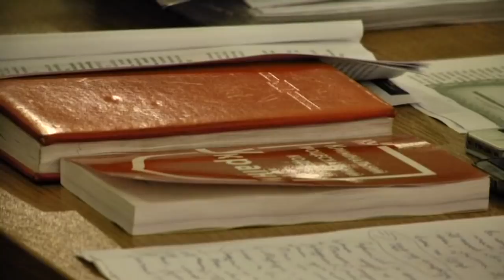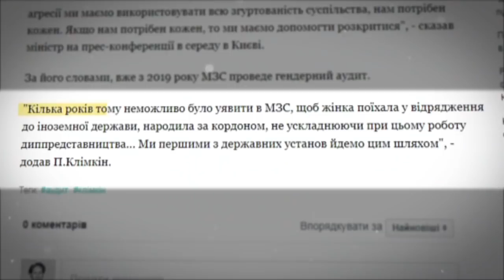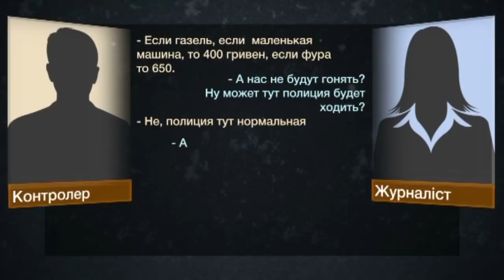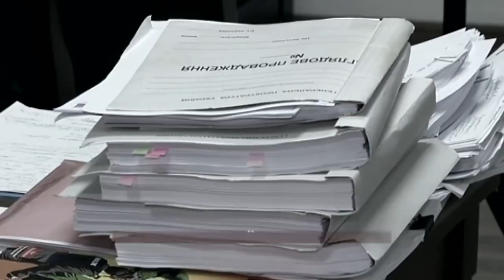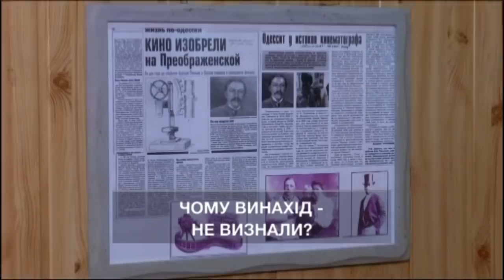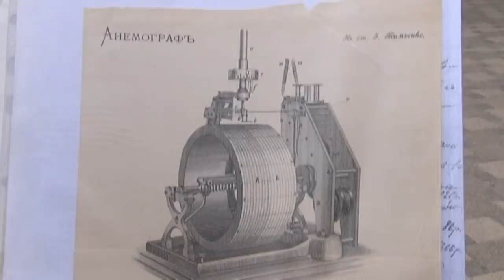Чрезвычайные новости (ICTV) - 15.09.2018